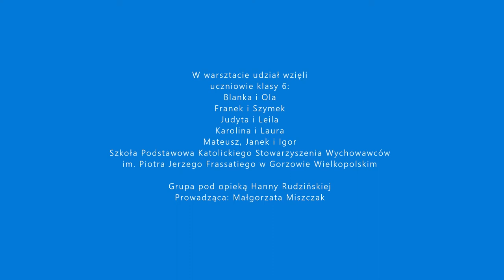Smartfon karton i lalka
Kolejny warsztat online Filmoteki Szkolnej. Jak zrealizować kartonowe studio filmowe do animacji poklatkowej, której bohaterem będzie postać z plasteliny?
Na zajęciach uczniowie poznali sposób na realizację studia filmowego do animacji poklatkowej w technice lalkowej i poznali sposób na wykonanie lalki z plasteliny. Dowiedzieli się jak istotnym elementem filmu jest odpowiednio dobrany plan filmowy, zrealizowali prostą animację w technice lalkowej oraz zmontowali ją w darmowej aplikacji Stop Motion Studio.